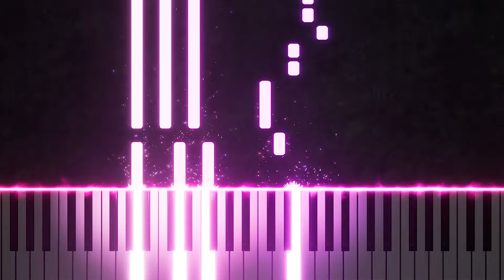I P ME TU P TE PIANO TUTORIAL + SPARTITO GRATIS LIV 3 MEDIO GEOLIER PIANO COVER SANREMO 2024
Ciao a tutti gli amici Tastierosi! ♥️🎹
Siamo tornati con lo speciale a tema SANREMO 2024, speriamo che vi piaccia. Questa è la canzone che GEOLIER ha portato al Festival.
Buon video e a presto!

✨🎼SPARTITI GRATIS🎹✨